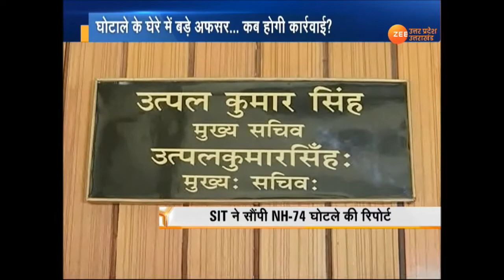उत्तराखंड की आवाज़: घोटाले के घेरे में बड़े अफसर... कब होगी कार्रवाही ?